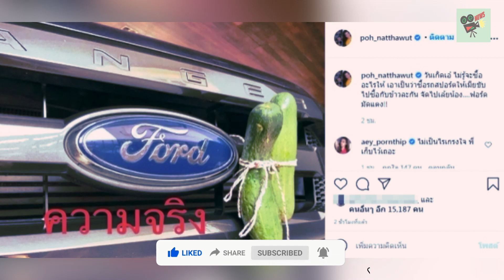เอ๋ ไม่เอาแล้ว ฟอร์ด(มัดแตง) จากสามีป๋อ ขอเปย์หนักรถหรูป้ายแดง, Khmer News Today, Stand Up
1. Khmer News in Cambodia
2. SuperModel or SuperStar News in Cambodia and Thailand
3. Wierd News in the World by Khmer Language
4. Health News